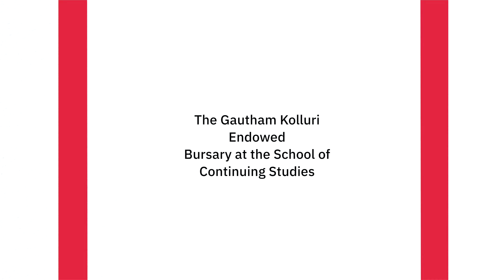The Gautham Kolluri Endowed Bursary at the School of Continuing Studies